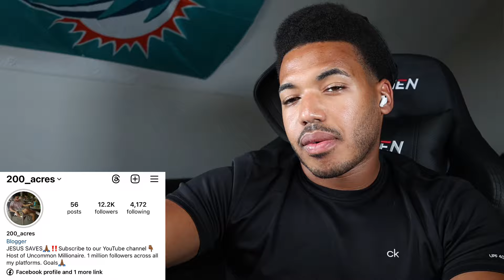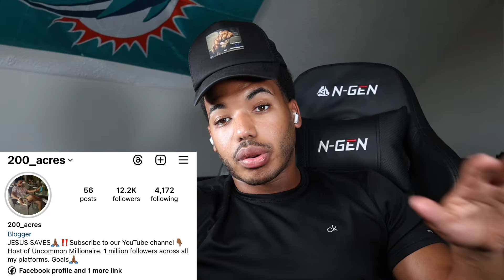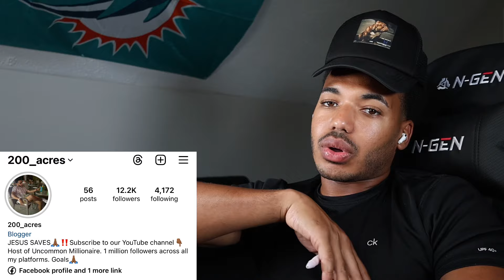High Value Man Gets Rejected For This Reason Was It Valid Or Is She Bugging?